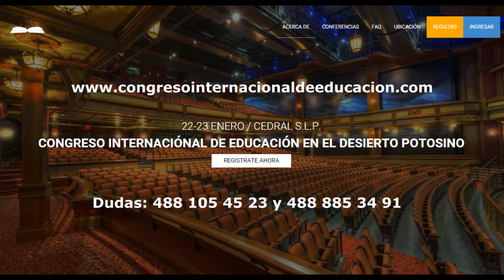VIDEO PROMOCIONAL CONGRESO INTERNACIONAL EN CEDRAL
Video promocional del 3er Congreso Internacional en Educación en el Desierto Potosino, organizado en Cedral S.L.P. en el 2016.